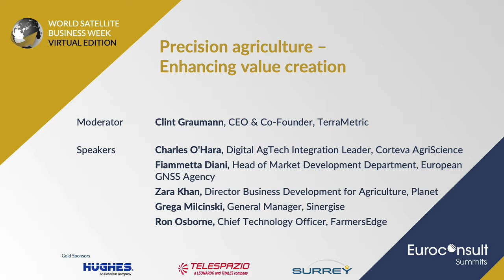2020 WSBW - Precision agriculture - Enhancing value creation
What does precision agriculture future development look like? What are precision agriculture needs in terms of data and connectivity?

Moderator:
- Clint Graumann, CEO & Co-Founder, TerraMetric

Speakers:
- Fiammetta Diani, Head of Market Development, European GNSS Agency
- Zara Khan, Director Business Development Agriculture, Planet
- Grega Milcinski, CEO, Sinergise
- Ron Osborne, CTO, FarmersEdge